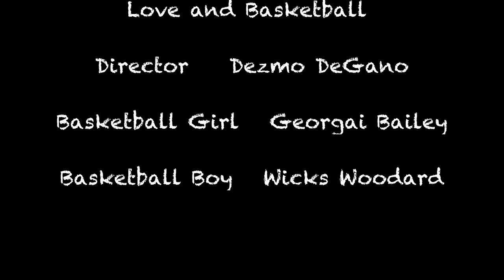Love and Basketball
(Women POV)